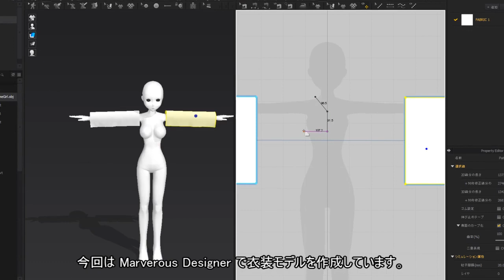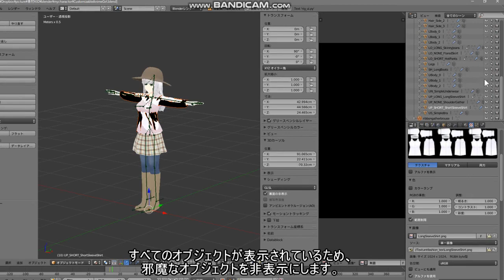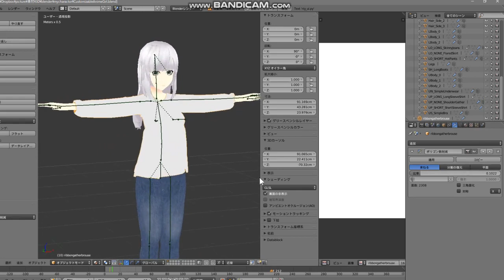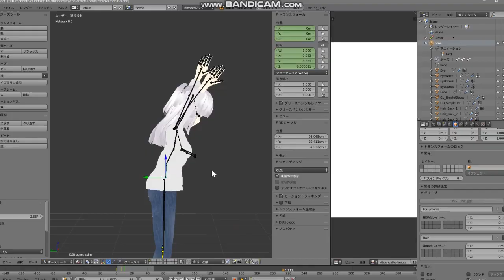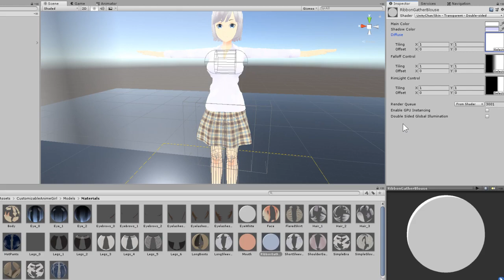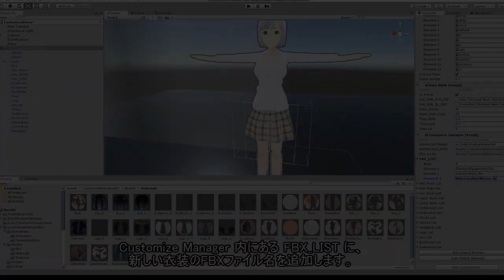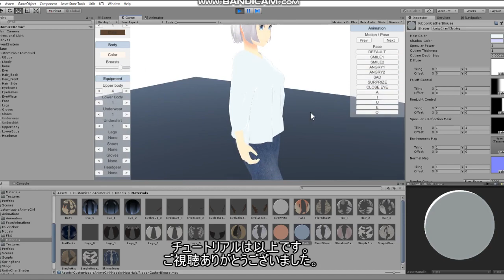Customizable Anime Girl チュートリアル ～衣装の追加～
Unity Asset 「Customizable Anime Girl 」に衣装を追加する方法をご紹介します。
Unityでスクリプティングする必要なく衣装を追加することが可能です。

使用ソフト：
Unity 2018.3.0f2
Blender 2.79
Marverous Designer 7 For Steam